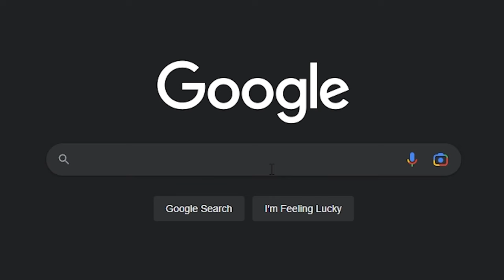Bruh Moments #2 | Planetside 2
The moments of all time